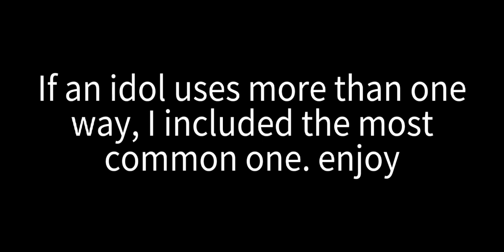Ensemble Stars!! characters referring to themselves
I probably should stop making videos on my phone but I'm lazy, so let's pretend you didn't notice the 50 editing mistakes I made